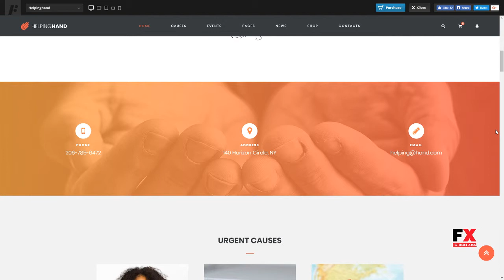HelpingHand - Charity / Non-Profit WordPress Theme Cohen Booke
Software Version WordPress 4.8.x, WordPress 4.7.x, WordPress 4.5.x, WordPress 4.5, WordPress 4.4, WordPress 4.3, WordPress 4.2, WordPress 4.1, WordPress 4.0

 Columns 4+

 Layout Fixed

 Tags Causes, charity, charity hub, donate, donations, foundation, fundraising, ngo, non profit, non-profit, nonprofit, organization, social, volunteer, welfare